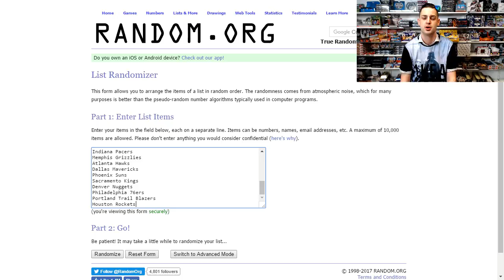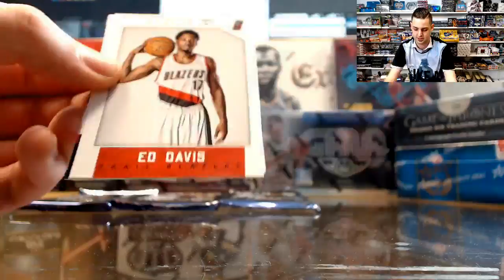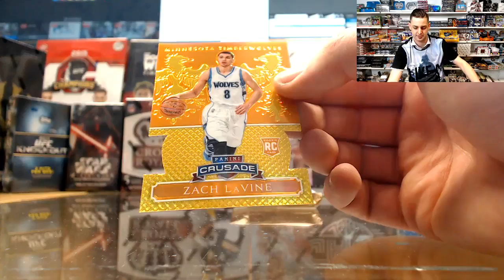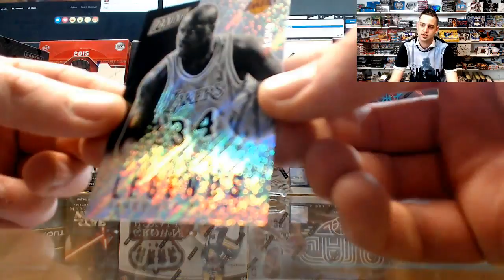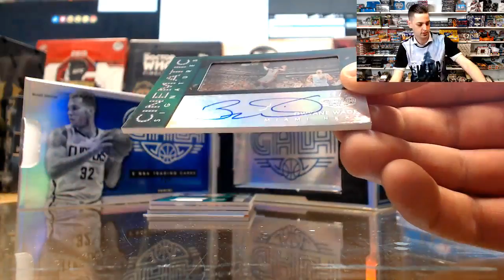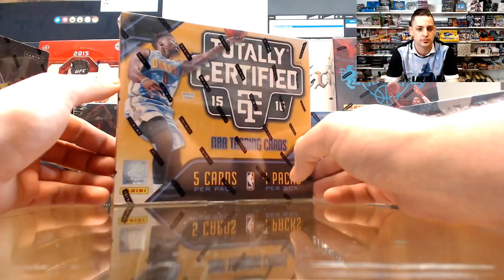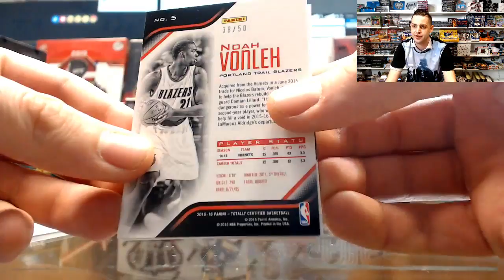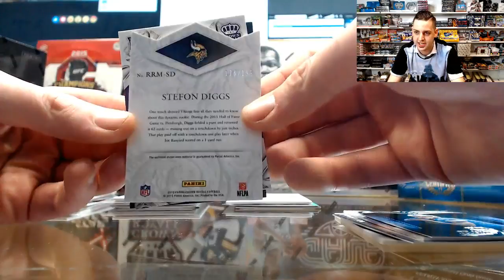The Laker Show LIVE!